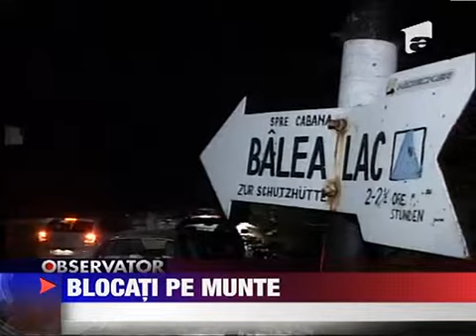Turistii blocati la Balea Lac au coborat cu bine 6 IANUARIE 2012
Zeci de turisti printre care si cativa copii au ramas blocati aseara pe munte la Balea Lac. Telecabina care face legatura cu baza de la Balea Cascada a fost oprita din cauza rafalelor puternice de vant. Unii turisti mai curajosi au ales sa coboare...